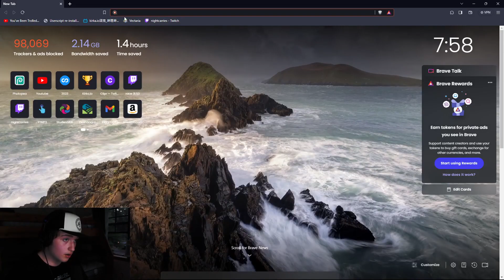Kirka Parkour Obstruction Map 20.14 Time CREDIT: PurpleeSnipez (2ND PLACE)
Please join us and beat these records!